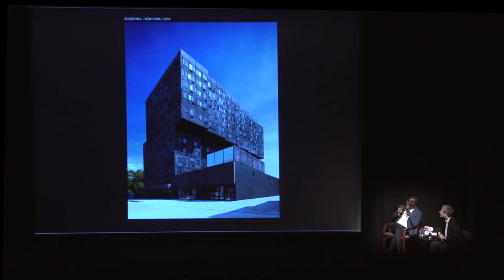Director's Series: David Adjaye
LACMA CEO and Wallis Annenberg Director Michael Govan speaks with architect David Adjaye about his diverse projects, from the Smithsonian’s National Museum of African American History and Culture,to libraries in London and the District of Columbia, and the Sugar Hill development in Harlem for low-income and formerly homeless residents. Adjaye’s work is noted for responding to community needs and capturing a sense “place and identity.”